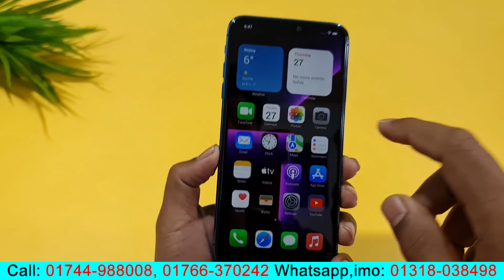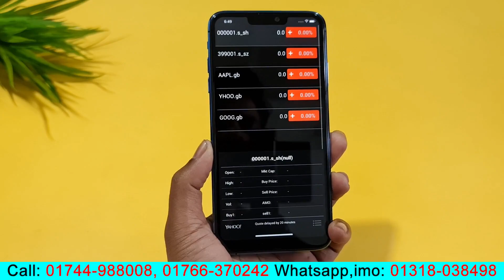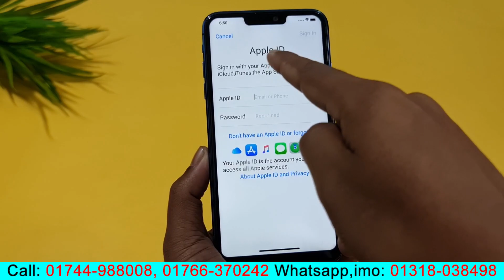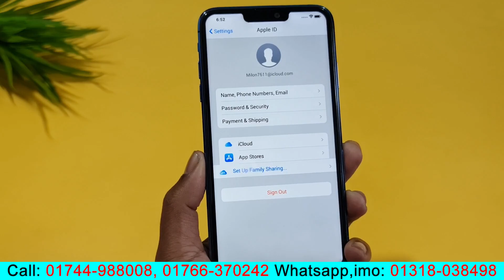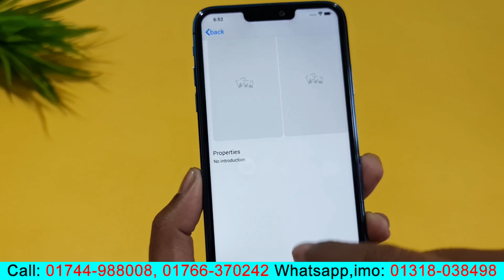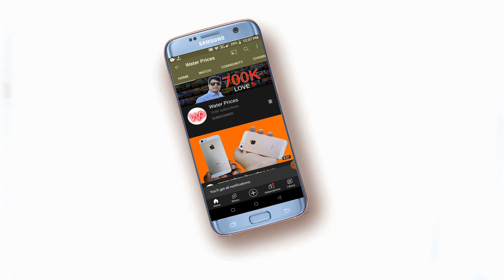📱iPhone 13 pro max High Super Master Copy 📱 মাত্র ১৩৫০০ টাকা - Water Prices